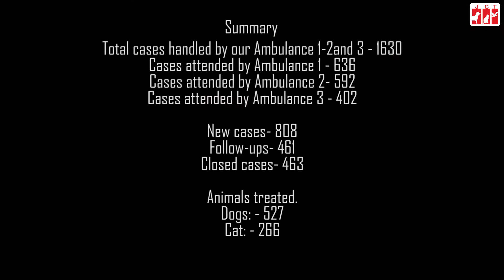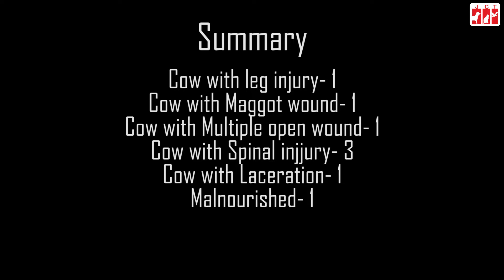Monthly Treatment | Summary | Report | April 2022 | Jivdaya | JCT | Animal Welfare | NGO | Ahmedabad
we are happy to share our monthly achievements with you. This video will show how we spend every bit of your contribution to save thousands of lives every month. Thank you for your trust and support.
If you like our work, please give it a big thumbs up, share, and comment. Thank you for your constant love and support.

If you want to contribute to our lifesaving work, then the details are as below:

Payment Details:
Bank Account Details:
Account Name : Jivdaya Charitable Trust
Branch Name:          Nehrunagar
FCRA Account Details:
Account holder name:- Jivdaya Charitable Trust
Branch Name & code:- New Delhi Main Branch (00691)